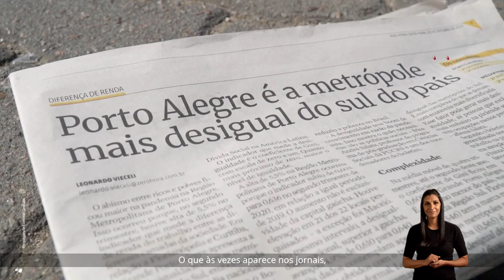É hora de combater a desigualdade em Porto Alegre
Eu não me conformo com a desigualdade, e sei que tu também não. Já pensou uma prefeita que cuide da cidade e das pessoas? É hora de escolher um novo caminho para Porto Alegre.